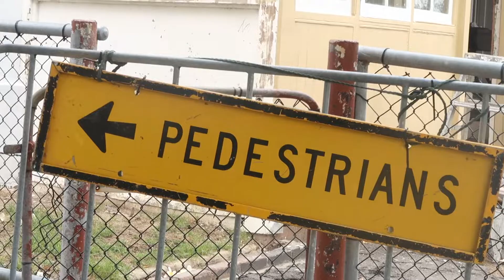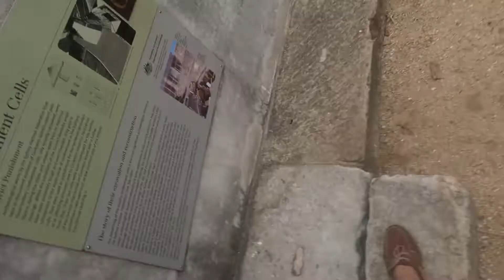A Mop and Its Twin - Industrial Atmosphere on Cockatoo Island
Episode 117, and an example of what we might call "semi-secret Sydney". Anyone can go here, but not everyone will! Apparently it was a prison, which is about the only fact you will glean from this video, as it contains almost no information. Sometimes it's all about the atmosphere; in this case, that of glamping in the skeleton of rusty industry. Features the iconic moment dubbed "A Mop and Its Twin".